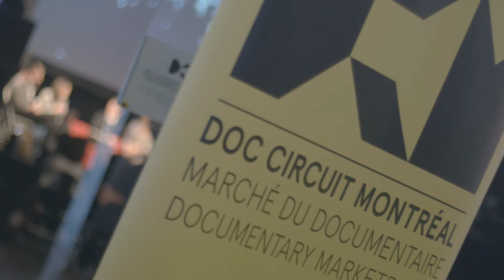Portail Digital - Nouvelle chaîne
Bienvenue sur notre nouvelle chaîne Youtube !